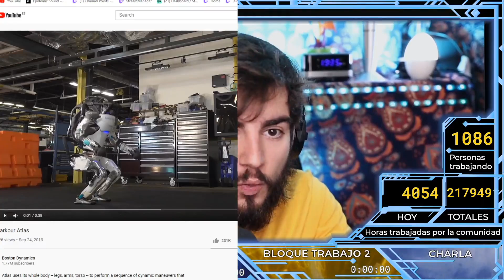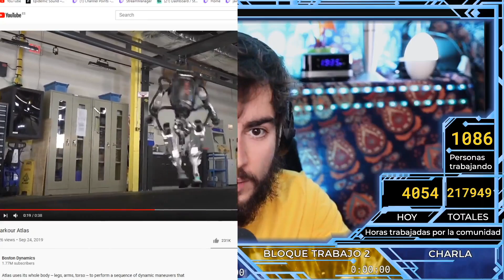la historia del huevo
🎹 ¿Quieres APRENDER A TOCAR EL PIANO conmigo?

Aquí resubo los mejores momentos de las Salas de Trabajo por si queréis estar al día.